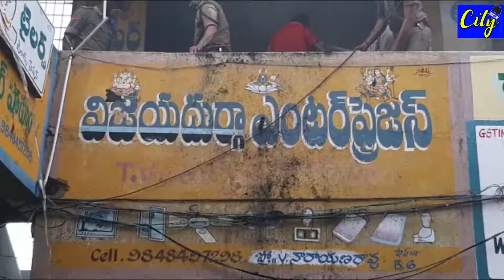30-09-2019 సిటీ న్యూస్( తుని)